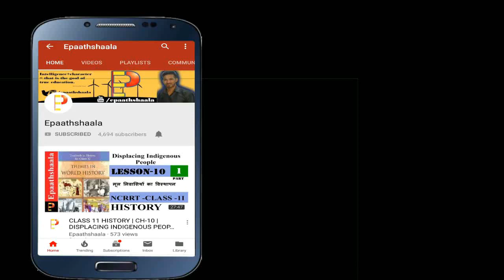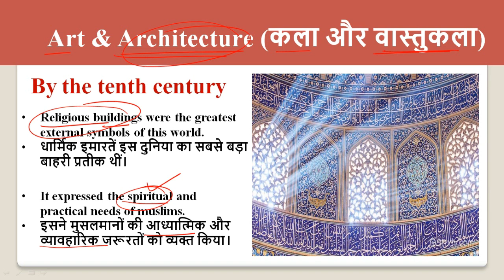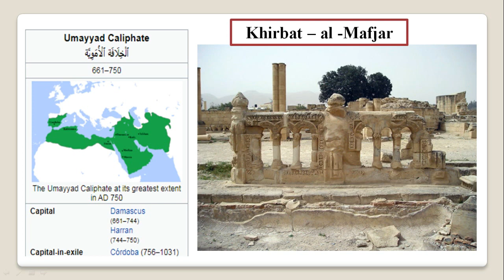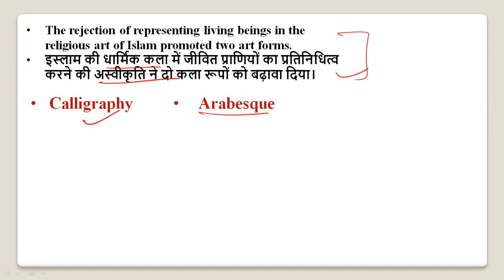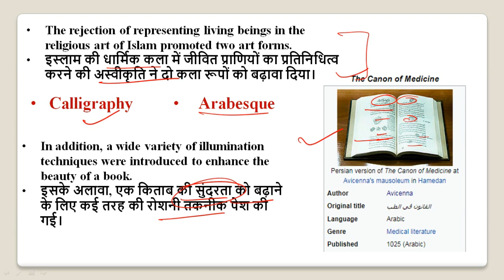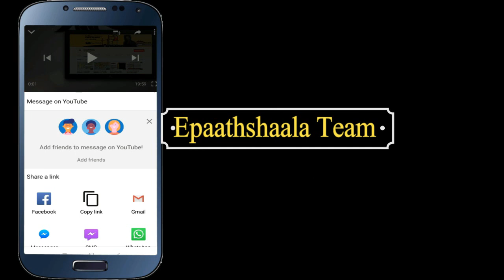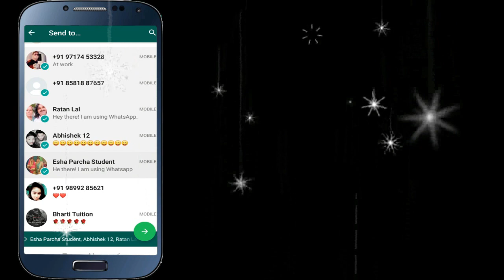NCERT Chapter 4 THE CENTRAL ISLAMIC LANDS | Class 11 history | New Syllabus | Part-8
Namaskaar Dosto, is video mein aapse class 11 History chapter-4 THE CENTRAL ISLAMIC LANDS  ke bare me baat karunga. Mujhe umeed hai ki   ke baare mein yeh video aapko pasand aayegi.

UPDATED VERSION OF CLASS-11 HISTORY OF ALL CHAPTERS

Best wishes
VIJAY KUMAR
YOU CAN ALSO JOIN US

CBSE New Pattern Oswaal CBSE Sample Question Paper Class 11

Oswaal CBSE Question Bank Class 11 History Book Chapterwise & Topicwise Includes Objective Types & MCQ's (For 2022 Exam)

▶ Political Science
▶ English Core
▶ Business Studies

Most Important question Chapter 4 CENTRAL ISLAMIC LANDS

Q1. When did Islam arise? What was its impact on Arabia?
Q2. What is meant by ‘Aramaic’? Q3. Explain types (qabilas) of Arab world.
Q4. Who was Mohammad? Q5. Explain the main teachings of Islam.
Q6. What do you know about the Dome of the Rock?
Q7. What were the 2 main contributions of the Arabs in other fields?
Q8. Why was Mohammad forced to migrate with his followers to Medina?
Q9. What do you know about the great mosque of Al-Mutawwakil in Samara?
Q10. Explain the contribution made by the Arabs in the field of culture.
Q11. How did the Arabs succeed in building up a vast empire in less than a hundred years?
Q12. Explain the main features of the Islamic character.
Q13. What were the reforms (coinage) of Abda Malik?
Q14. Why Mohammad called himself the Messenger of God.
Q15. For the survival of his religion and community of his believers what action had been taken by Mohammad?
Q16. Explain the achievements made by Mohammad at Medina.
Q17. Explain the features of the life of the Bedouin in the early 7th.
Q18. What was the Abbasid Revolution?
Q19. Give examples of the cosmopolitan character of the states set up by Arabs, Iranian & Turk